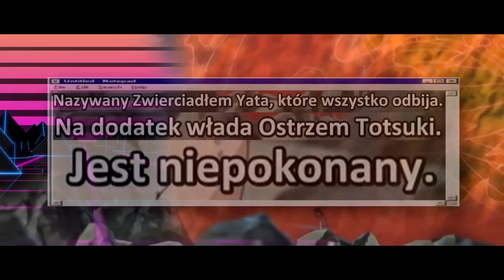(teoria) SKĄD ITACHI POSIADAŁ LUSTRO YATA I MIECZ TOTSUKA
乡 Yo! spodobał ci się odcinek? Zostań ze mną na dłużej!

乡 kom = ❤
乡 subs: 19195/20000
乡 muzyka:
BORUTO - Resolution (Trap MashUp)
Naruto OST - Sasuke's Ninja Way (Rough Hip Hop Remix)

乡 muzyka z intra;
Naruto Shippuden - Departure To The Front Lines (LSB Beats Remix)

Materiały użyte w odcinku:
- fragm. anime ''Naruto Shippuden''
- fragm. anime ''Naruto''
- zdj. z anime ''Boruto''
- fotomanipulacja
- zdj. i gify z google grafika ;*

(''wszystko'' pochodzi z serwisu naruto.wbijam.pl)

The author of the channel does not claim any rights to the photos and fragments contained in the film.
Pursuant to Article 29 (1) of the Copyright and Related Rights Act.